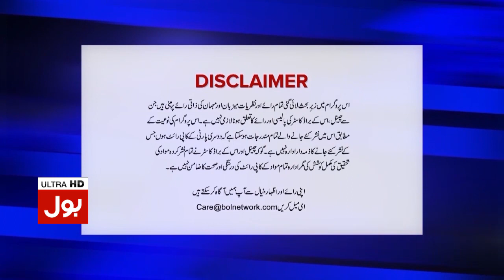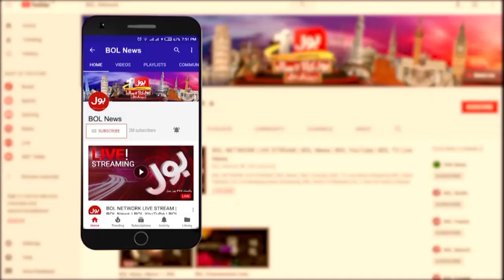Sheikh Rasheed important message | Imran Khan Latest | Sami Ibrahim | Eid Day 1